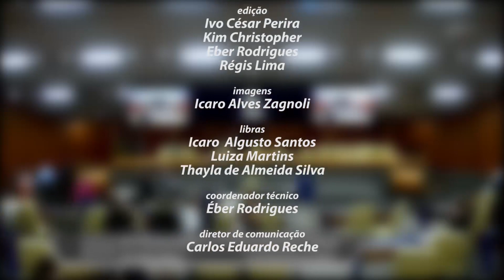Sessão Especial em Homenagem a Escola Basileu França 01/04/2022